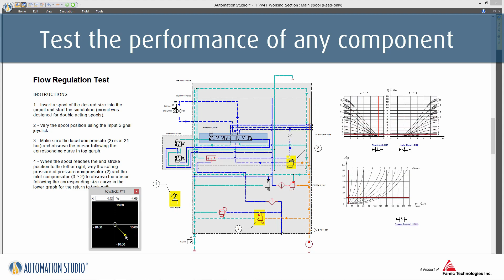Automation Studio™ - Dana BMS Mobile Valves Catalogues V3.0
Automation Studio™ by Famic Technologies Inc.